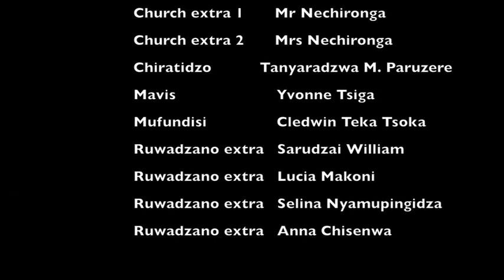Mari yakanaka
Baba namai Pride are greedy parents who are desperate for a breakthrough to the extent of selling their daughter